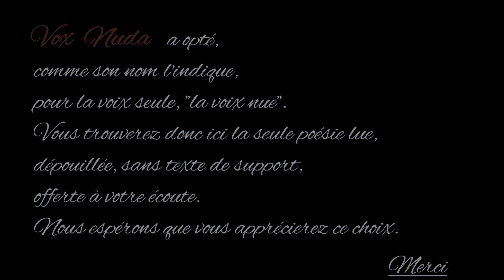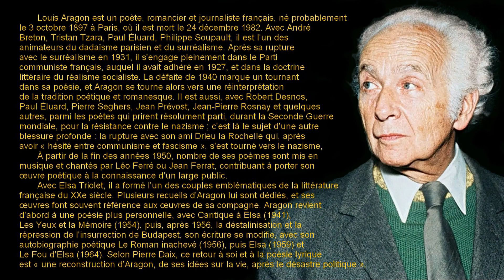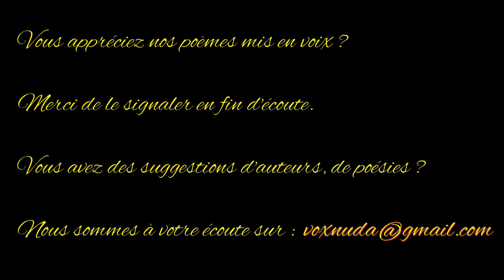Les amants de la place Dauphine - Louis Aragon - Anthologie de la poésie française - Vox Nuda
Louis Aragon est un poète, romancier et journaliste français, né probablement le 3 octobre 1897 à Paris, où il est mort le 24 décembre 1982.
Avec André Breton, Tristan Tzara, Paul Éluard, Philippe Soupault, il est l'un des animateurs du dadaïsme parisien et du surréalisme. Après sa rupture avec le surréalisme en 1931, il s'engage pleinement dans le Parti communiste français, auquel il avait adhéré en 1927, et dans la doctrine littéraire du réalisme socialiste. La défaite de 1940 marque un tournant dans sa poésie, et Aragon se tourne alors vers une réinterprétation de la tradition poétique et romanesque. Il est aussi, avec Robert Desnos, Paul Éluard, Pierre Seghers, Jean Prévost, Jean-Pierre Rosnay et quelques autres, parmi les poètes qui prirent résolument parti, durant la Seconde Guerre mondiale, pour la résistance contre le nazisme ; c'est là le sujet d'une autre blessure profonde : la rupture avec son ami Drieu la Rochelle qui, après avoir « hésité entre communisme et fascisme », s'est tourné vers le nazisme,
 À partir de la fin des années 1950, nombre de ses poèmes sont mis en musique et chantés par Léo Ferré ou Jean Ferrat, contribuant à porter son œuvre poétique à la connaissance d'un large public.
 Avec Elsa Triolet, il a formé l'un des couples emblématiques de la littérature française du XXe siècle. Plusieurs recueils d'Aragon lui sont dédiés, et ses œuvres font souvent référence aux œuvres de sa compagne.
 Aragon revient d'abord à une poésie plus personnelle, avec Cantique à Elsa (1941), Les Yeux et la Mémoire (1954), puis, après 1956, la déstalinisation et la répression de l'insurrection de Budapest, son écriture se modifie, avec son autobiographie poétique Le Roman inachevé (1956), puis Elsa (1959) et Le Fou d'Elsa (1964). Selon Pierre Daix, ce retour à soi et à la poésie lyrique est « une reconstruction d'Aragon, de ses idées sur la vie, après le désastre politique ».